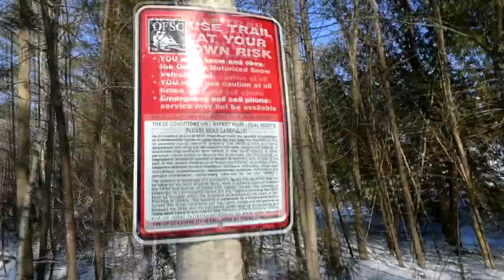We Held A Dog Race In The Snow To See Which Of Our Dogs Was The Fastest!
DaybyDayVlogs
110 North Front Street - A3,
Suite #213
Belleville, Ontario, K8P 0A6
Canada